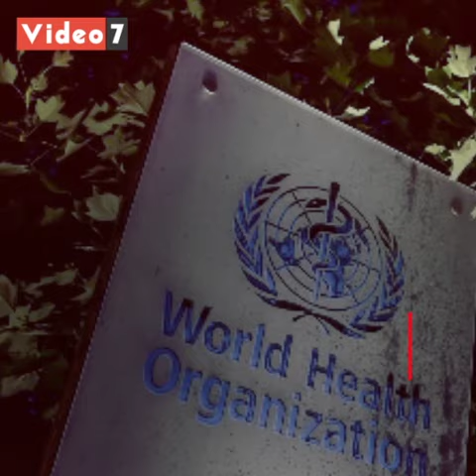الحامل الصامت لفيروس كورونا.. ناقل للعدوى أم لا؟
مرة أخرى تثير منظمة الصحة العالمية الجدل حول طرق الإصابة بفيروس كورونا، فبعد أن أكدت على خطورة ما يعرف بـ"حامل الفيروس الصامت" وهو الشخص الذي يحمل العدوى ولكن لا تظهر عليه أي أعراض